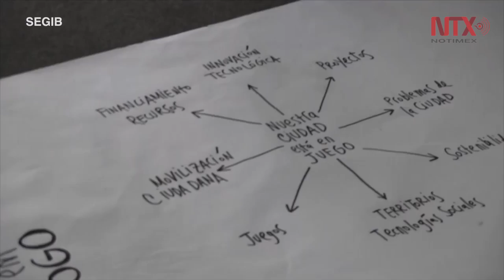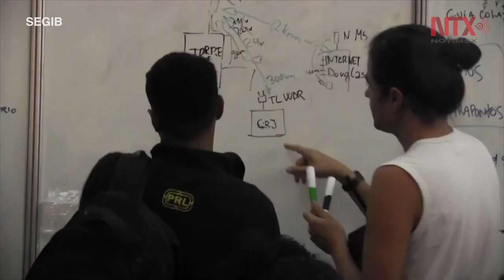25 años de cooperación iberoamericana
El trabajo que se realiza en las cumbres iberoamericanas ha mostrado distintos resultados